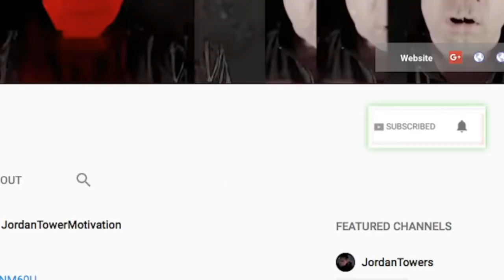Trae The Truth NOT LIKED Post Zro Jumping, Nicki Minaj NBA YOungboy, Maino Jim Jones Groupie?